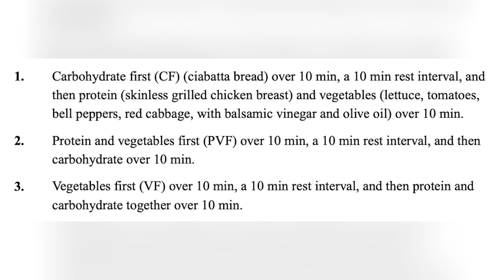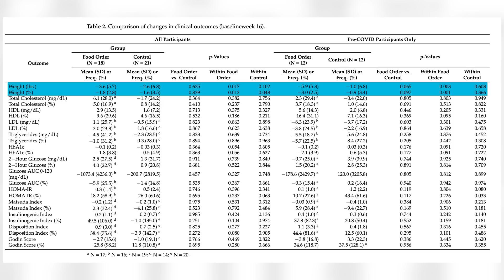Does Food Order Help Control Blood Sugar. and Insulin? | Educational Video | Biolayne